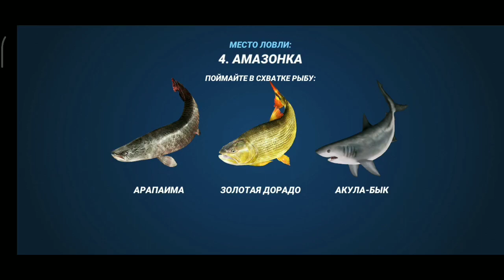Итоги ОХОТА ЗА РАРИТЕТАМИ / Так лучше не играть / Fishing Clash: Реальная рыбалка